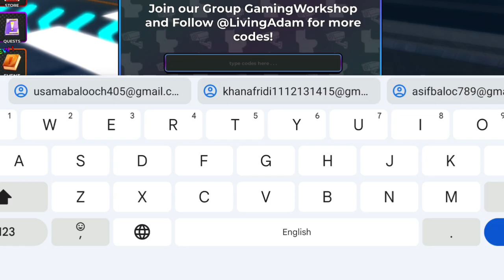💥 November Codes 💥 Toilet Legacy Defense Codes 2024 - Roblox Toilet Legacy Defense Codes 2024